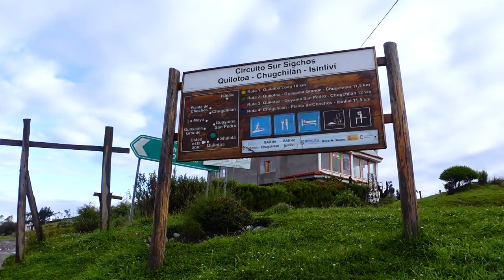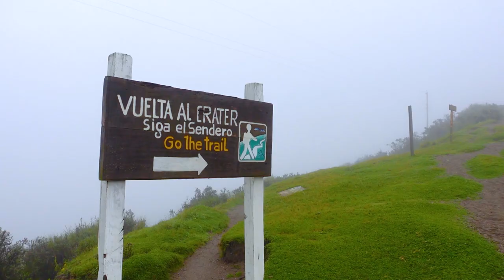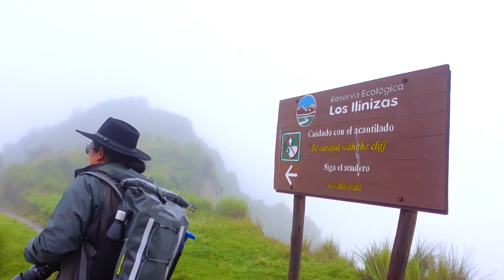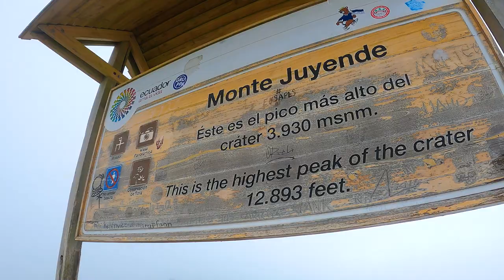I SURVIVED the Quilotoa Crater Lake Hike! | ECUADOR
A beginner hiker, the Quilotoa Volcano Crater walk, they say it's 10km and 5j but it took me 8 hours and 2 breakdowns to do it!

Located in the Cotopaxi Province, Quilotoa is an extinct volcano and many fit people hike the 40km Quilotoa Loop. By no means am I experienced enough for a multi day hike in Ecuador so instead we chose the much easier 10km trek around the volcano crater looking onto Quilotoa Lake.

It's a beautiful hike, that is actually 13km according to Google fit and is less than 4000 metres at the highest point. But it was also very challenging.

Watch to the end to see the two Ecuadorian drinks I had in Pujili that I've never seen anywhere else in Ecuador + 1 hornado worth trying.

I recommend staying two nights the first so you can wake up before dawn and start hiking to avoid the rain and then to crash when you're done.

The most clear / best time to hike Quilotoa is July/August and you can camp here. But it's also the coldest months in Ecuador.

You will need hiking shoes and a rain coat.

His family also owns a series of small hotels in Cuenca called La Casa Cuencana and you can book directly with him.